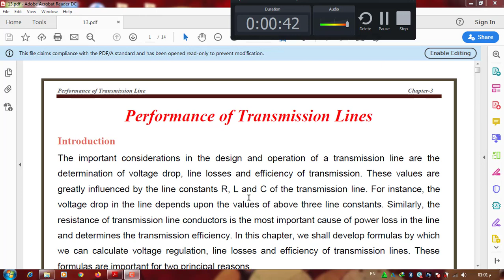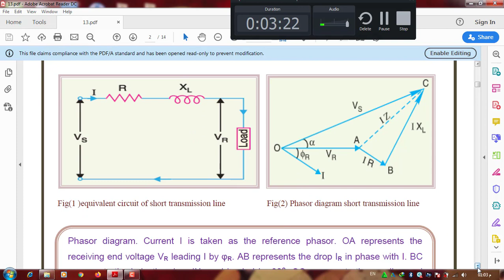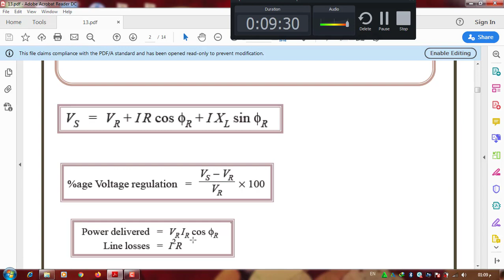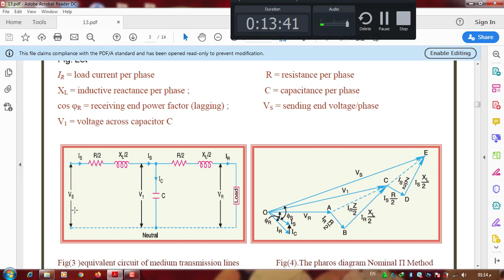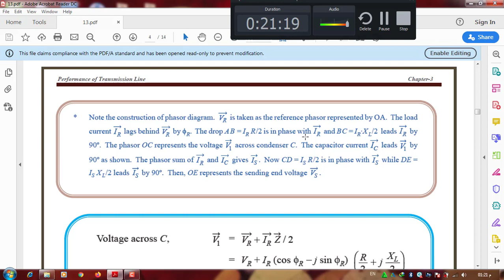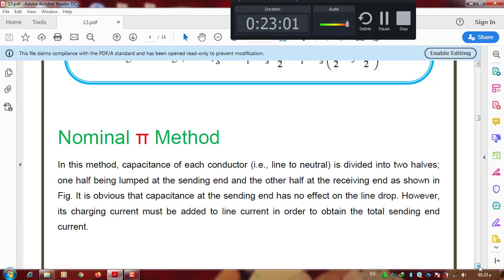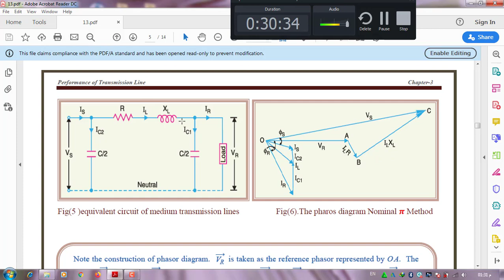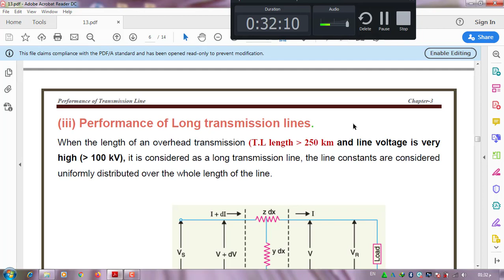Performance of transmission (1)